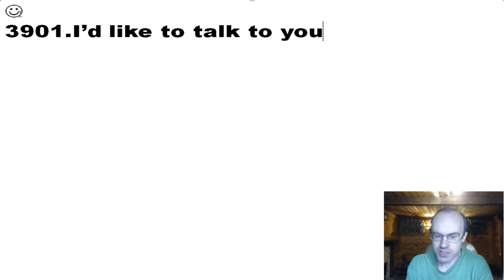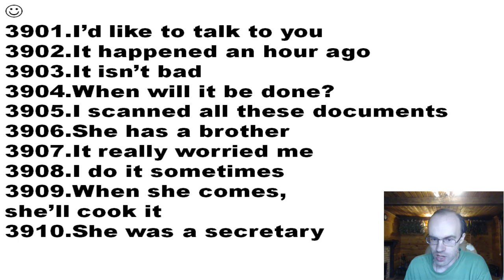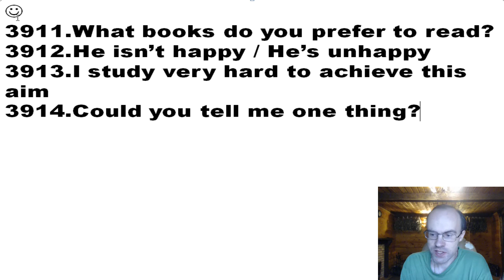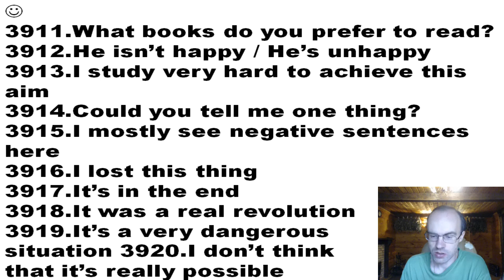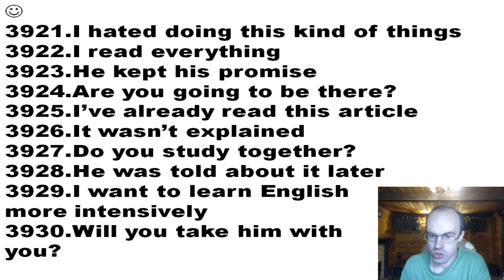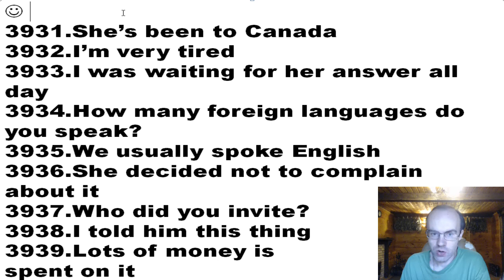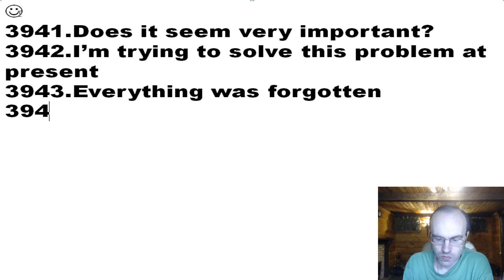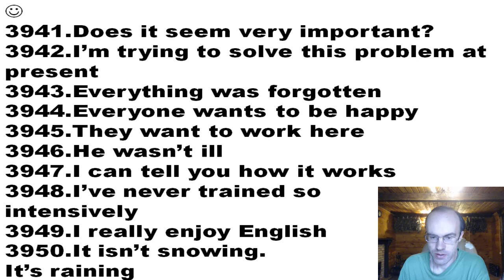АНГЛИЙСКИЙ ЯЗЫК ПО ПЛЕЙЛИСТАМ УРОК 760 УРОКИ АНГЛИЙСКОГО ЯЗЫКА АНГЛИЙСКИЙ ДЛЯ НАЧИНАЮЩИХ С НУЛЯ